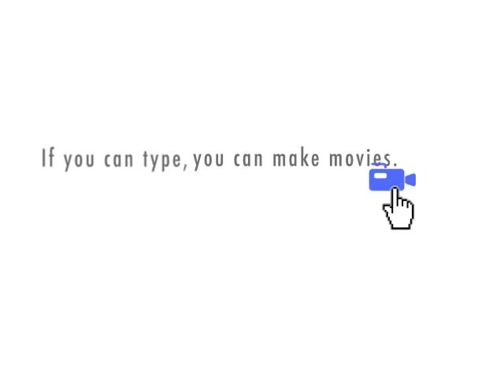fart on a bunsen burner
boy gets told of for farting on a bunsen burner